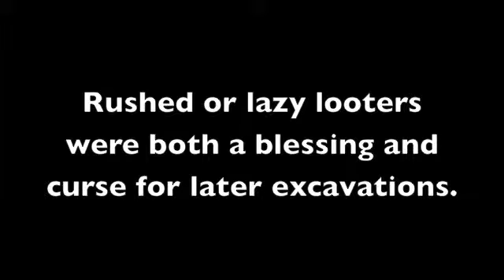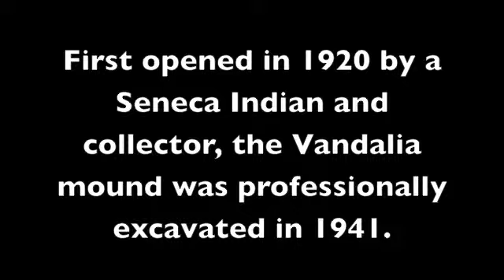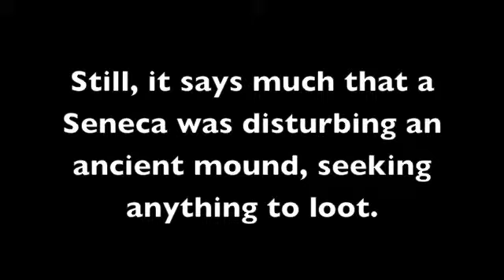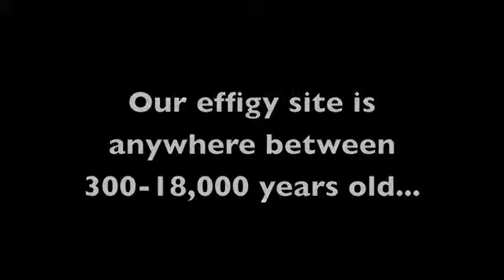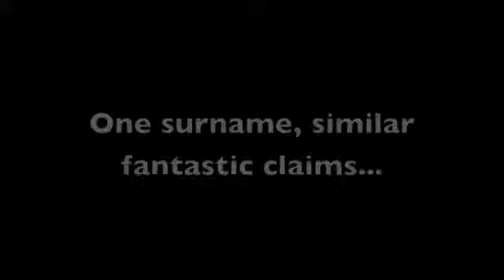On Giants "Effigy Site(s)" chapter 5b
An early mound excavation, courtesy of the American Philosophical Society, and interesting finds at an effigy site in western New York.  Reburials and confused looters, mounds and strange stones...

The end of Chapter 5 of Brad Lockwood's "On Giants: Mounds, Monsters, Myth & Man - or, Why We Want to Be small."